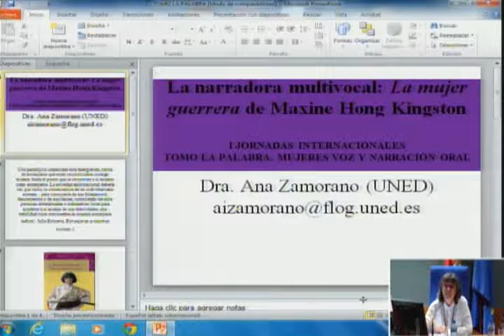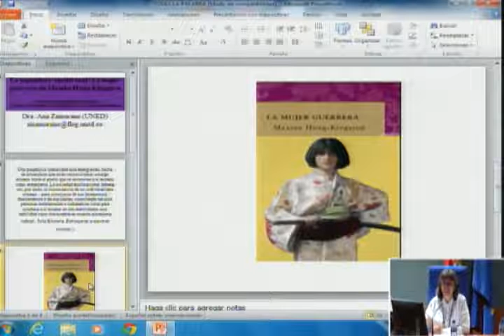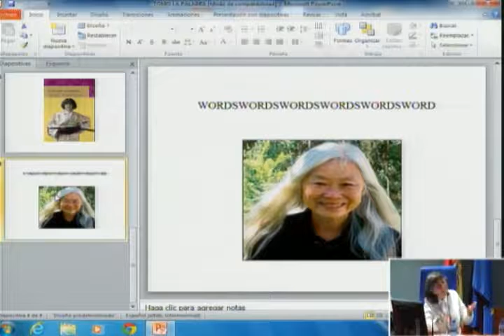La narradora multivocal: La mujer guerrera de Maxine Hong Kingston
I Jornadas Internacionales: Tomo la palabra. Mujeres, voz y narración oral

Autores:
Ana Isabel Zamorano Rueda profesora del Departamento de Filologías Extranjeras, Facultad de Filología UNED. Coordinadora del Seminario permanente sobre literatura y mujer, UNED